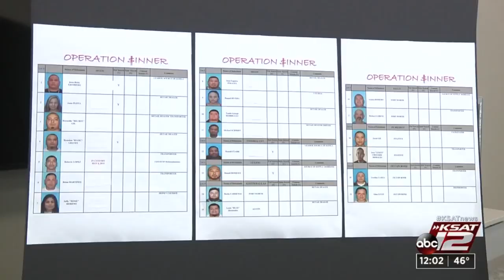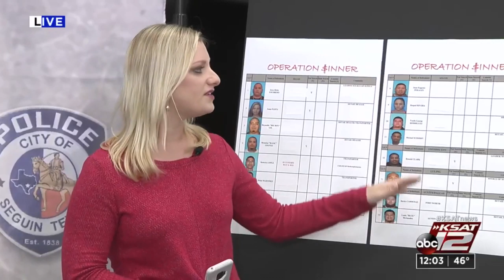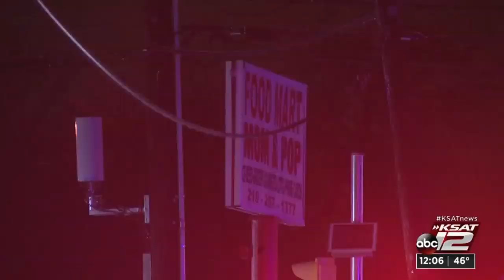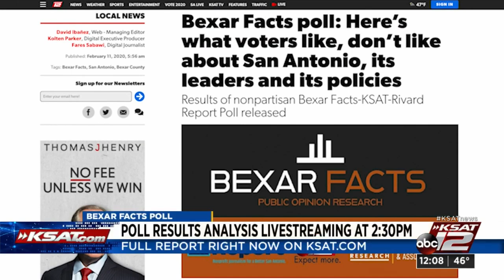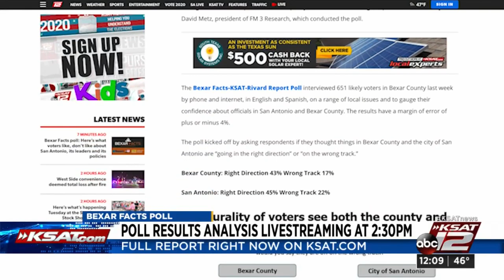KSAT12 News at Noon February 11 2020